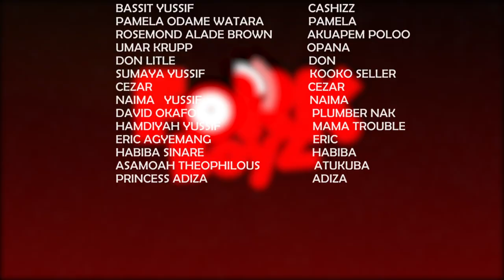FORKBOYZ Series | Season 2 | Episode 03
The Best ever new web & tv series in Ghana is here Now !

Instagram : @forkboyzseries.      &     @amjibproductions

Facebook : @forkboyz tv series.  &    @amjibproductions